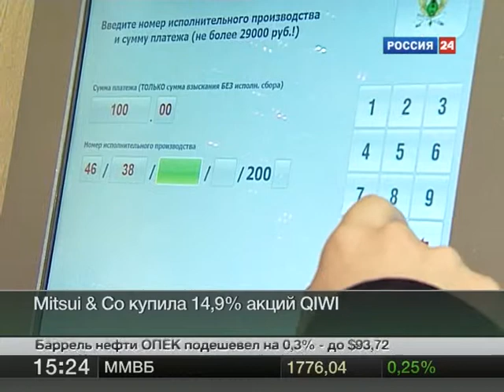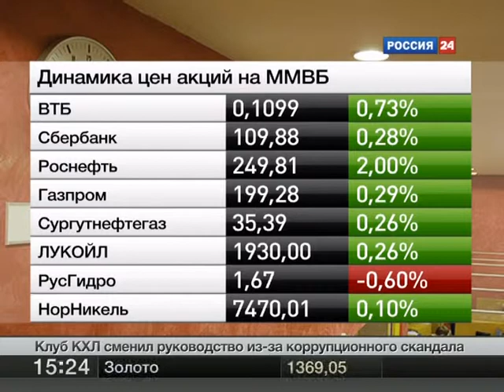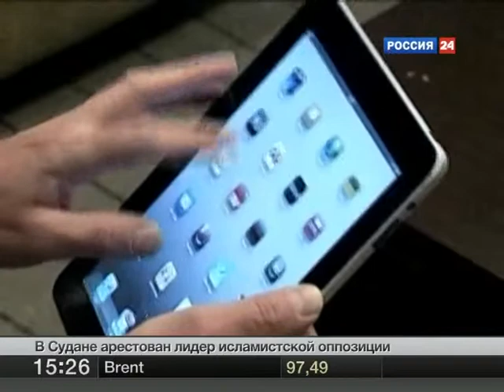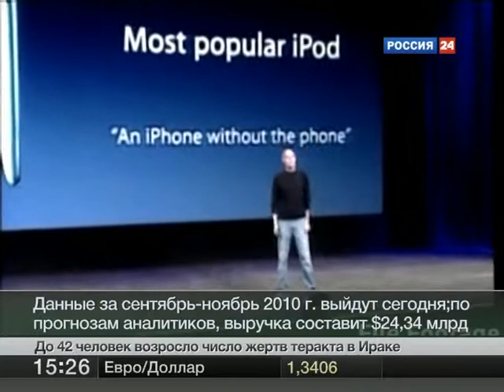01 18 11 econ news 15 00 vesti